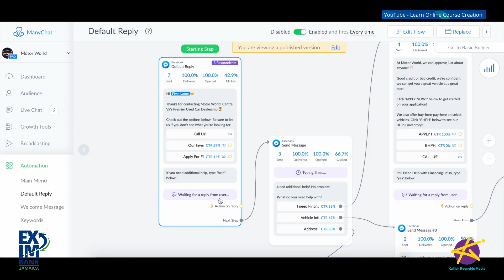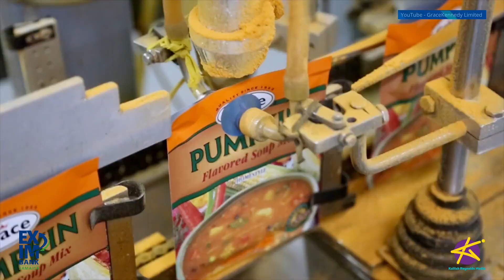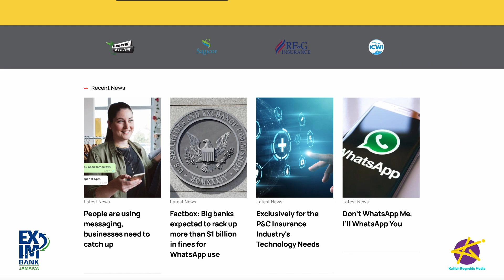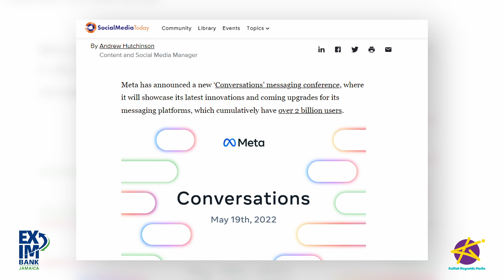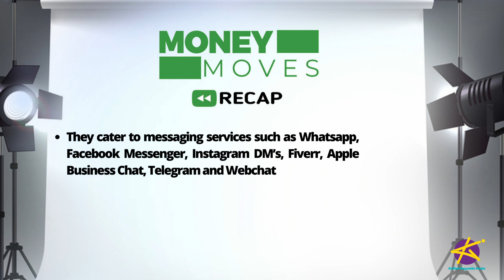MoneyMovesJa- Customize Your Company’s AI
What are some direct benefits from incorporating AI technology in your business and how has it garnered results? Joining me now to discuss the results of incorporating  AI technology in your business we have  Director at Shift Interactive, Jamie Ranston

Giving you the tools to grow your business!